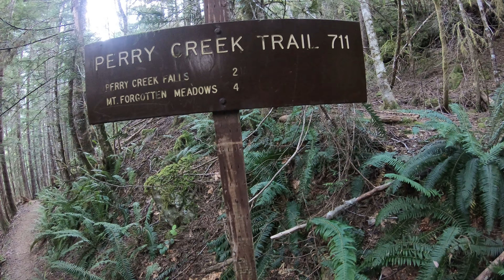Several Moments On The Perry Creek Trail (Redux/Fail)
Attempted to revisit Mt. Forgotton Meadows and investgate the trail up Mt. Forgotten.  Snow pack has not finished melting and I encountered it about a quarter mile from the meadows.  Snow hates me, I think. Post-injury foot seemed to hold up okay. Waterfalls were booming with the snow and recent heat. Perry Creek was cold. While the Altras weren't great for rock protection, for the rocky terrain, they drain/dry almost instantly after water crossings.